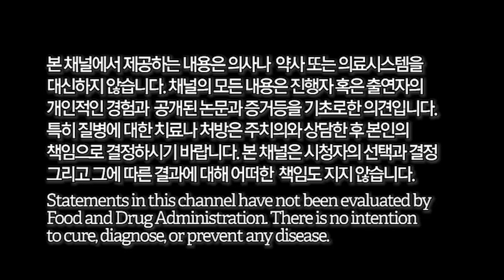[E346] 영양소에도 궁합이 있다는데 사실일까? 당신이 꼭 알아야할 영양소 궁합에 대한 진실을 알아본다!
영양소에도 궁합이 있다는데 사실일까? 당신이 꼭 알아야할 영양소 궁합에 대한 진실을 알아본다.